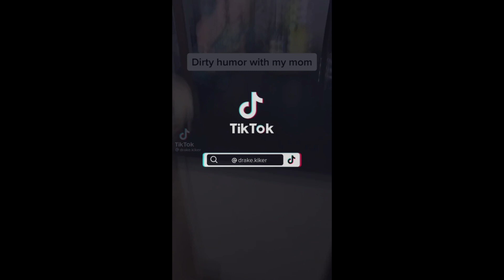Dirty jokes with mom#Tiktok